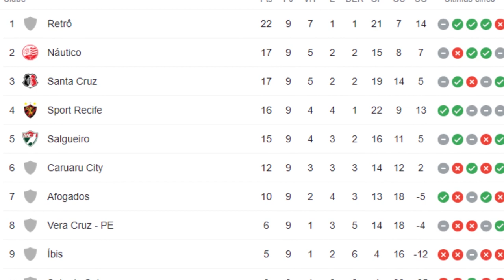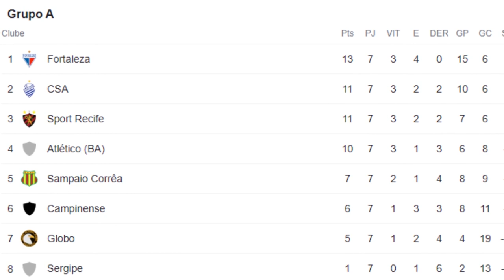Sport Goleia Íbis com Hat-Trick de "Búfalo" e Gol de Vanegas na Estreia de Dal Pozzo. Notícias Sport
🔴💲O curso Fórmula Negócio Online, está mudando minha vida financeira, sem precisar aparecer na internet. Conheça você também!!!

🟠🎩Cartola FC 2022: Análises, estatísticas, escalações e tudo mais que você precisa para mitar e faturar no fantasy game.

🔴💲Aprenda a Importar Camisas de Times de Futebol e Regatas de Basquete, e Revenda Com Lucros de 100% à 250%.

🔊Com direito a Hat-Trick de Javier "Búfalo" Parraguez e primeiro gol de Ray Vanegas com a camisa do leão, Sport goleia o Íbis na estreia de Gilmar Dal Pozzo no comando da equipe a beira do gramado. O resultado garantiu a 4º posição do Sport na tabela, o que assegura a equipe leonina a vantagem de decidir o confronto das quartas de finais do Pernambucano em casa, diante do Salgueiro. Confira todos os detalhes no vídeo.

🔔Fique por dentro de todas as notícias dos bastidores do Leão da ilha do Retiro. Vídeos novos todos os dias!

Assista Também:⬇️

💣💥Sport Tentando Reforçar Ataque. Veja o Que Dificulta Acertos.

Fonte:
Haim Ferreira / Blog do Torcedor / JC Online

Imagens:
Anderson Stevens / Sport Recife